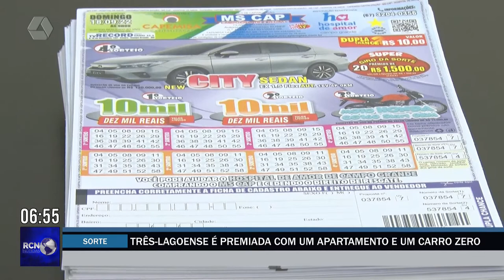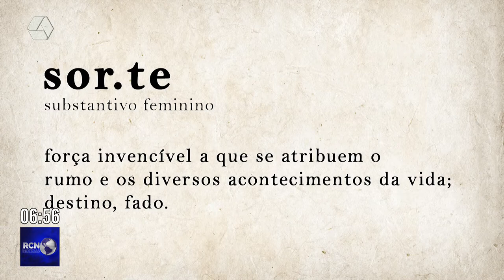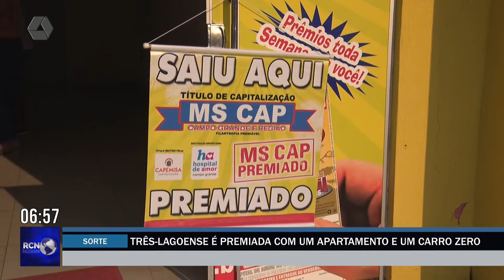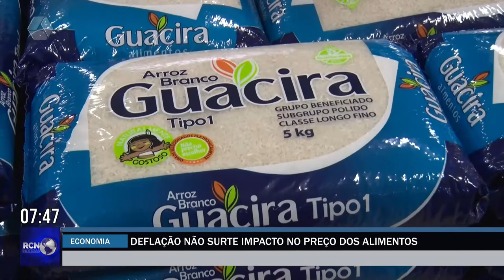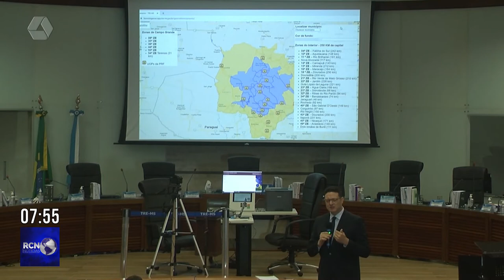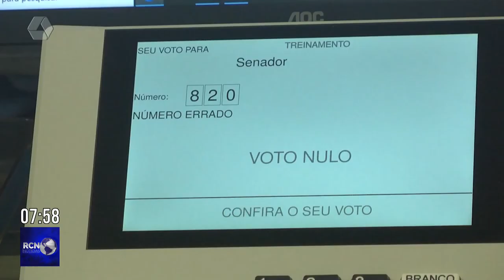RCN Notícias 14/09/2022